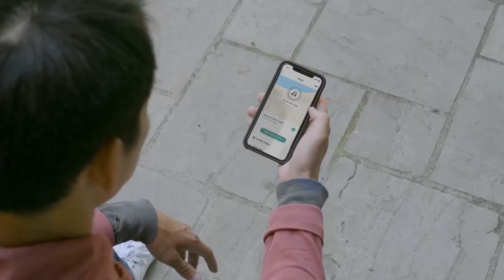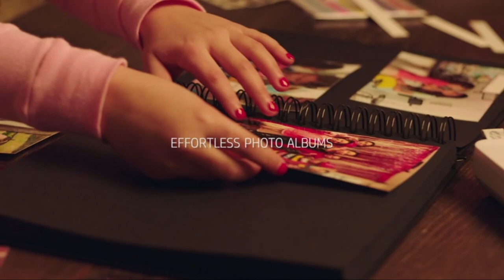Smart Daily Gadgets! *Creative ideas for your home*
Do you have trouble with any of your daily activities? Here are some gadgets that you might never have known you needed 💁‍♀️!  Today we will show various gadgets that you probably didn't know about. Can you imagine that you can buy a gadget.

U-Bolt Pro Bluetooth Enabled Fingerprint and Keypad Smart Deadbolt

Katchy Indoor Insect Trap - Catcher & Killer for Mosquito

Tile Mate 1-pack - Bluetooth Tracker, Keys Finder

OXO Good Grips SimplyTear Paper Towel Holder

Mr. Coffee Mug Warmer

Delta Faucet Glass Rinser for Kitchen Sinks

Rubbermaid Reveal Cordless Battery Power Scrubber

FIZZICS FZ403 DraftPour Beer Dispenser

Zevro /GAT202 Indispensable Dry Food Dispenser

Latest and Improved! GlassOuse V1.4 Wireless Bluetooth

HP Sprocket Studio 4x6” Instant Photo Printer

iRobot Roomba 675 Robot Vacuum-Wi-Fi Connectivity, Works with Alexa

Secure Electric Wine Opener, Automatic Electric Wine Bottle Corkscrew

BLACK+DECKER Dustbuster Cordless Handheld Vacuum

DASH Mini Maker for Individual Waffles